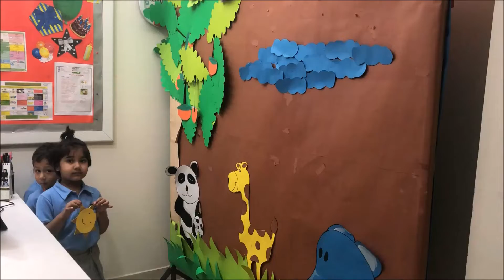High high above low low below.